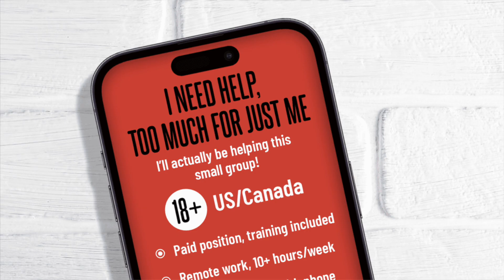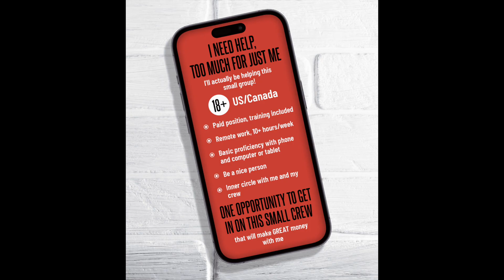🚀 URGENT: One More Call For Workers!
HEADS UP! I'm putting out one more "Call For Workers" to join my Inner Circle...

Want to work from home?

10+ hours a week?

Live in the USA or Canada?

And you're a nice person?

Then watch this 👇 and make sure you are there this Friday, April 21.